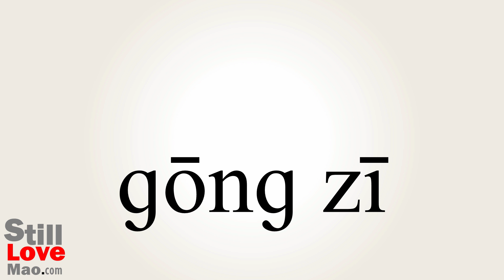How to Say Pay in Chinese